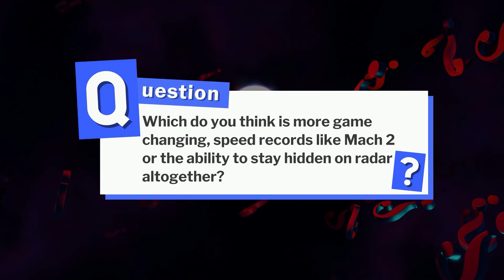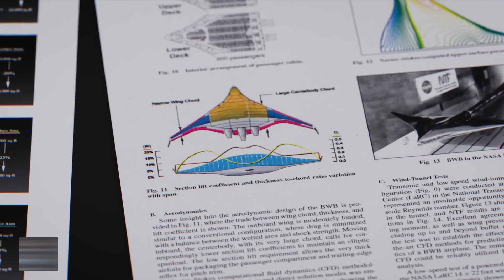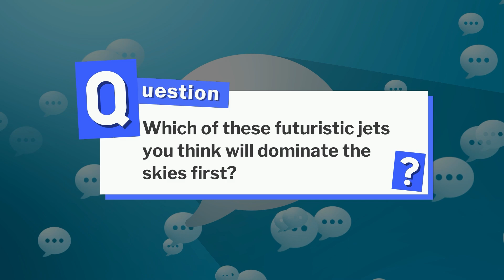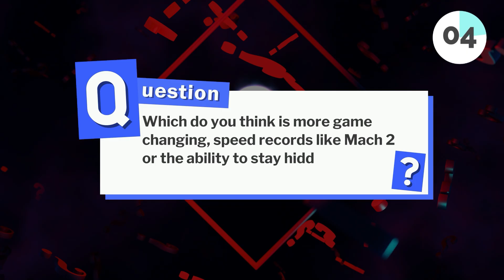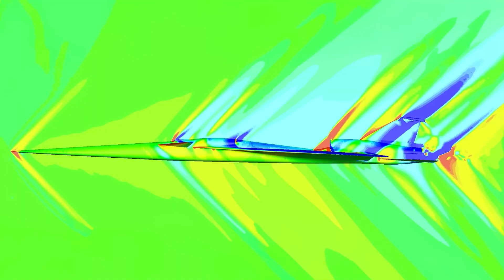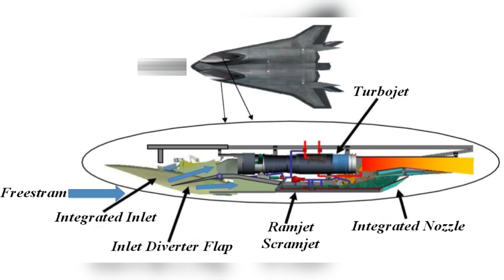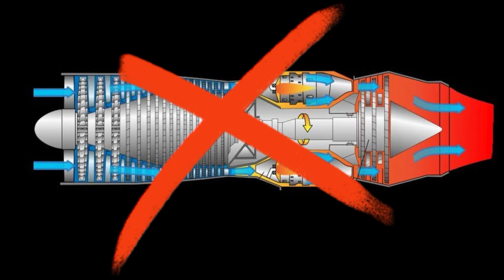8 FUTURISTIC Planes That Look ALIEN-LIKE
8 Futuristic Aircraft That Are ACTUALLY Real

Some aircraft aren’t meant to look ordinary…because they’re built to change everything we know about the sky. They might look like science fiction props. But the truth is that they exist, they’ve flown and some are already testing missions decades ahead of their time.
Welcome to Products Uncovered where we bring you behind the scenes to show you the incredible processes.
 00:00     Intro
00:15     Taranis
01:11     HAL AMCA
02:53     KAI KF-21 Boramae
03:57     Boeing X-48
05:09     Ehang VT-30
05:59     Boeing X-37B
06:57     Shenyang FC-31
07:56     Dassault nEUROn
08:49     Other Futuristic Aircraft